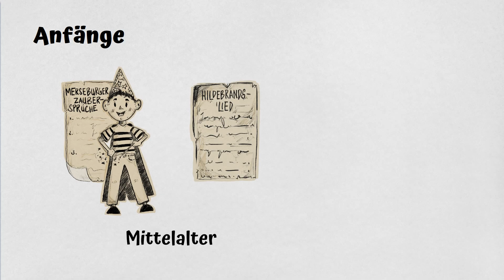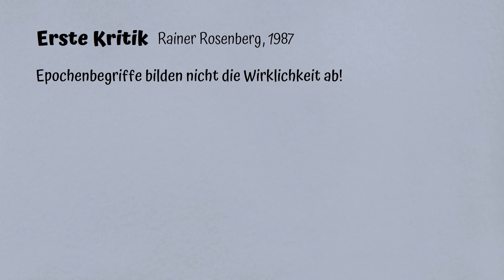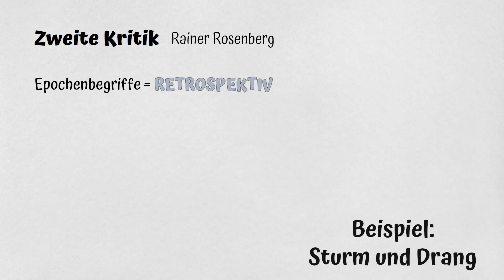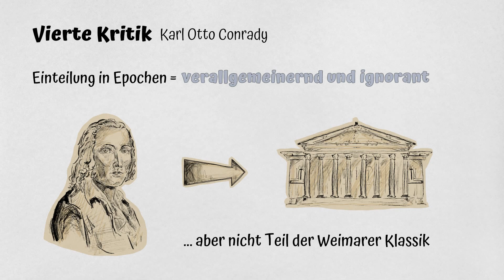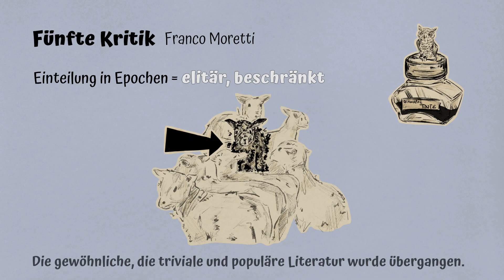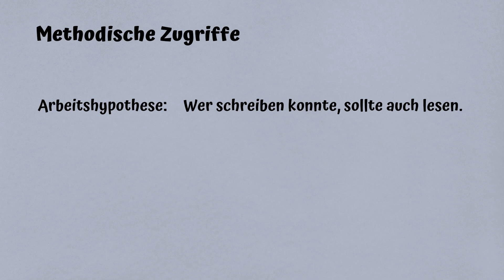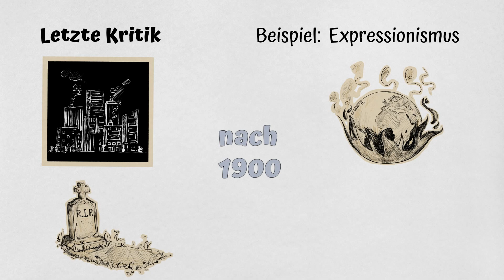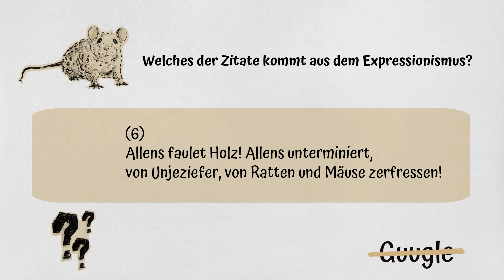Warum sind literarische Epochen umstritten? | DiB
Welche Probleme bereitet die Einteilung in Epochen?
Welche Schwierigkeiten sind mit den Epochenbegriffen verbunden?
Weshalb ist die traditionellen Periodisierung von Literaturgeschichte fragwürdig?

Mit den Bildern von Ilayda-Ceren Alp und den Rezitationen von Dr. Rudolf Kremer.

Hier sind wir zu finden:
Besondere Schülerarbeiten auf Instagram: